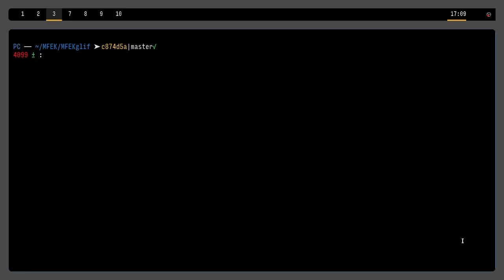MFEKglif QA: Issue # 322 part 2